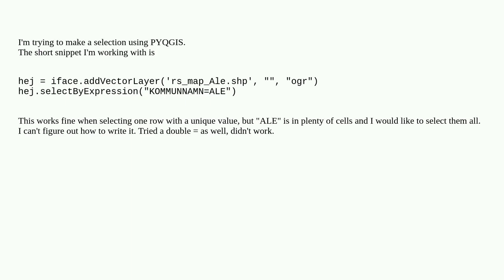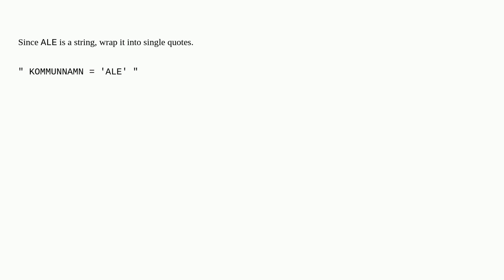Selecting everything of one cell value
A special thanks goes out to the community

  pyqgis